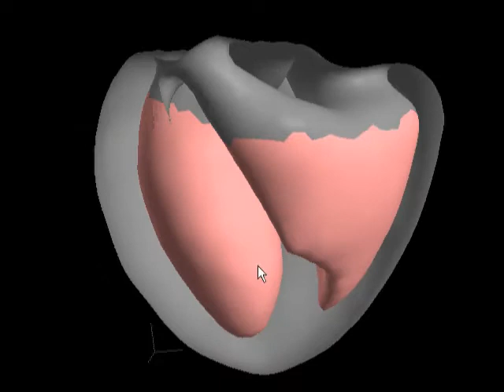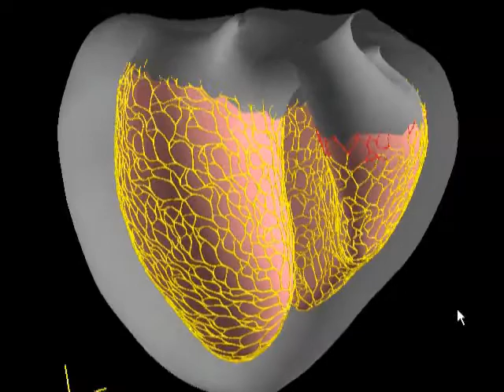A procedural method for modeling the Purkinje fibers of the heart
The Purkinje fibers are located in the ventricular walls of the heart, just beneath the endocardium and conduct excitation from the right and left bundle branches to the ventricular myocardium. Recently, anatomists succeeded in photographing the Purkinje fibers of a sheep, which clearly showed the mesh structure of the Purkinje fibers. In this study, we present a technique for modeling the mesh structure of Purkinje fibers semiautomatically using an extended L-system.
The L-system is a formal grammar that defines the growth of a fractal structure by generating rules (or rewriting rules) and an initial structure. It was originally formulated to describe the growth of plant cells, and has subsequently been applied for various purposes in computer graphics such as modeling plants, buildings, streets, and ornaments. For our purpose, we extended the growth process of the Lsystem as follows: 1) each growing branch keeps away from existing branches as much as possible to create a uniform distribution, and 2) when branches collide, we connect the colliding branches to construct a closed mesh structure. We designed a generating rule based on observations of the photograph of Purkinje fibers and manually specified three terminal positions on a three-dimensional (3D) heart model: those of the right bundle branch, the anterior fascicle, and the left posterior fascicle of the left branch. Then, we grew fibers starting from each of the three positions based on the specified generating rule.
We achieved to generate 3D models of Purkinje fibers of which physical appearances closely resembled the real photograph. The generation takes a few seconds. Variations of the Purkinje fibers could be constructed easily by modifying the generating rules and parameters.